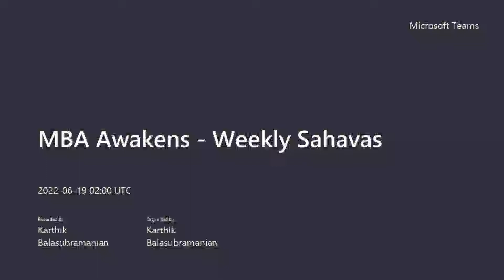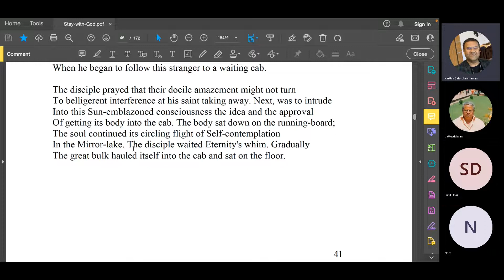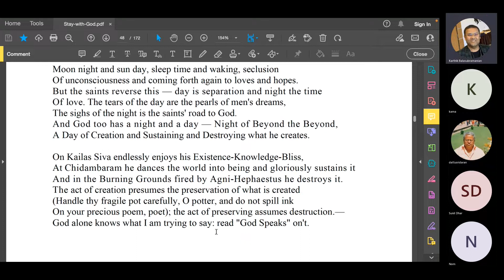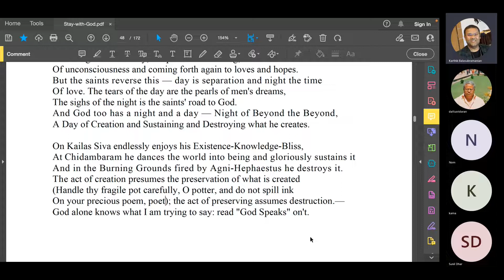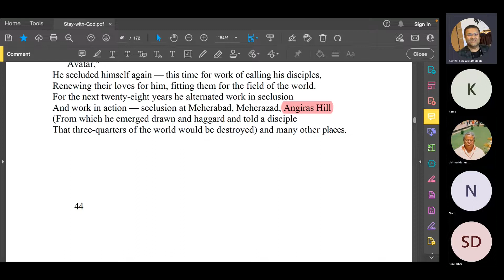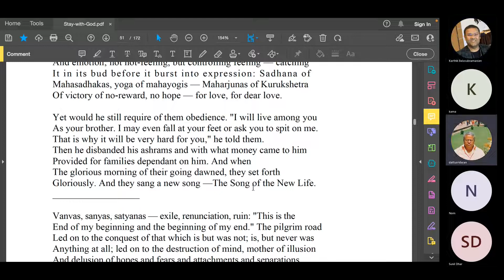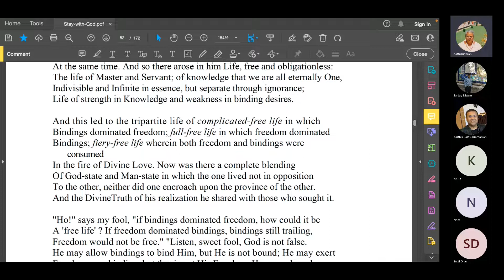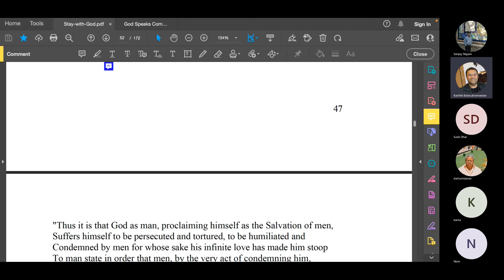2022-SWG09: Stay With God by Francis Brabazon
We continue our journey of reading Stay with God. Stay with us and enjoy!

To join, stay informed ,join our Telegram community.